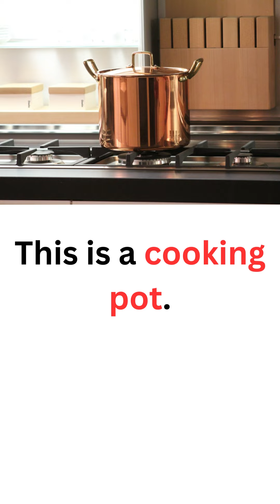Learn English Kitchen vocabulary| Kitchen Utensils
Hi viewers, Today we are going to learn some useful kitchen utensil vocabulary. These are the things we come across everyday. Try to memorize these words.